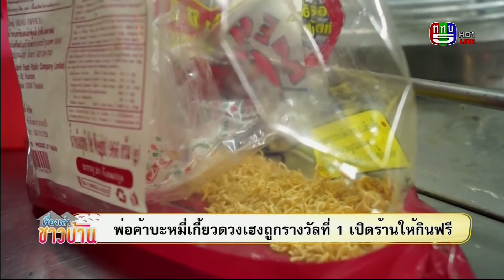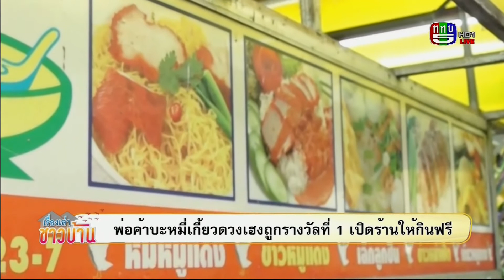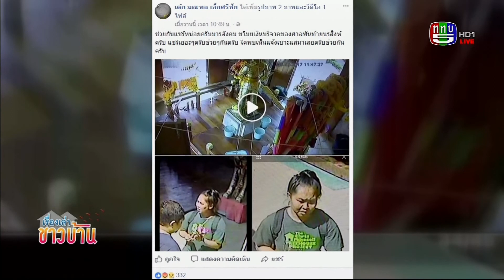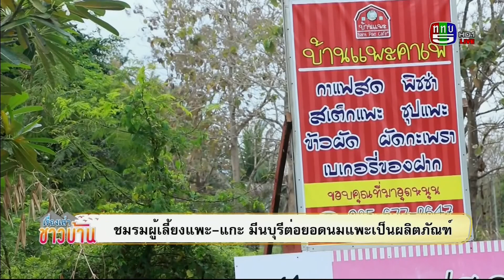เรื่องเล่าชาวบ้าน 8-12-60